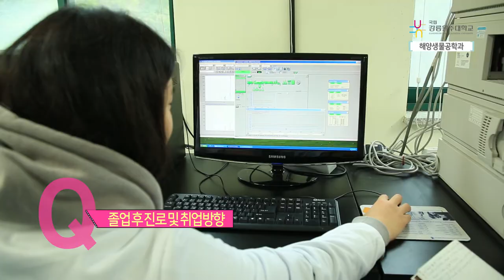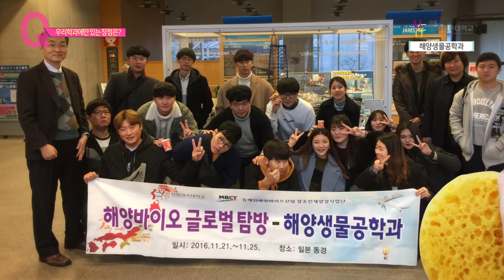[하이틴TV] 강릉원주대학교-해양생물공학과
꿈을 향한 동행, 미래를 여는 대학 강릉원주대학교
해양생물공학과를 소개합니다.